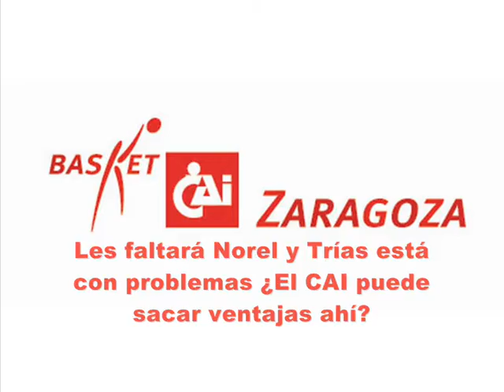Rueda de prensa previa DKV Joventut-CAI Zaragoza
Declaraciones en rueda de prensa del entrenador del CAI Zaragoza, José Luis Abós, previas al encuentro DKV Joventut-CAI Zaragoza, correspondiente  a la jornada 17 de la Liga ACB 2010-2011.